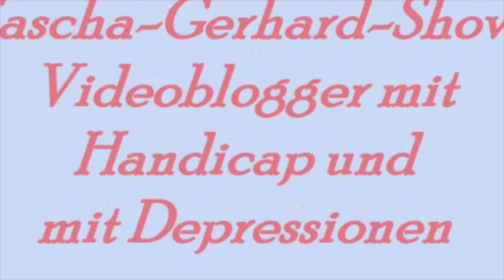Mit Depressionen und Sozialphobie verreisen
SASCHA-GERHARD-SHOW Videoblogger mit Handicap und Depressionen.
Thema ist heute:  Mit Depressionen und Sozialphobie verreisen.
Für Menschen mit psychischer Erkrankung ist dieses eine grosse Herausforderung